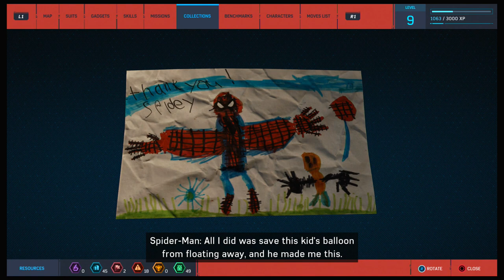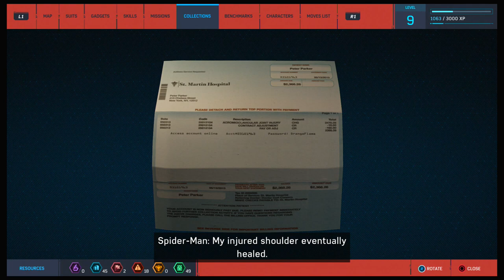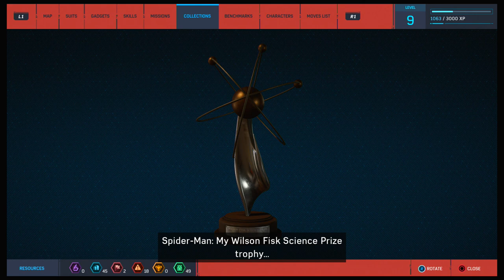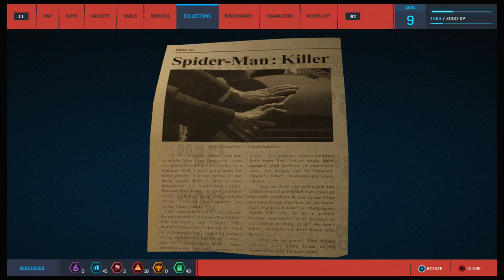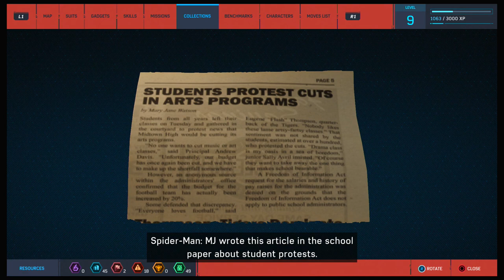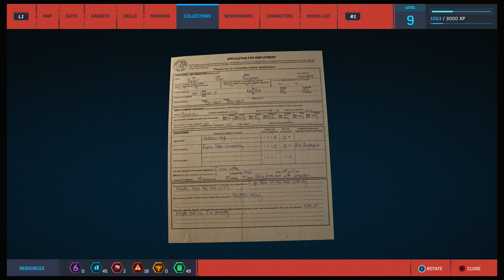Backpack Memories - Marvel's Spider-Man - EVERYTHING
These are all the backpack collectables you can get in Spider-Man, showing various things from Spidey's past, and commented on by Spidey himself.